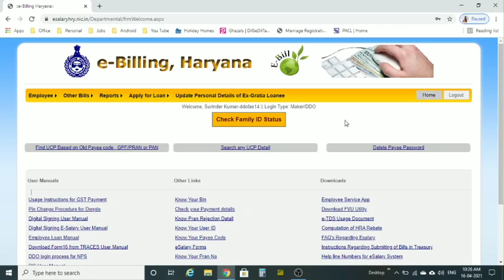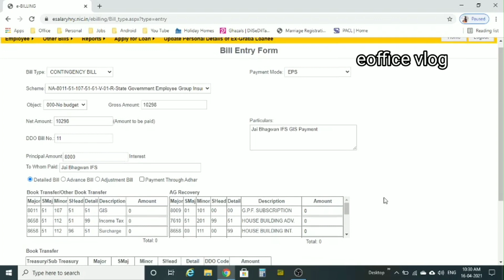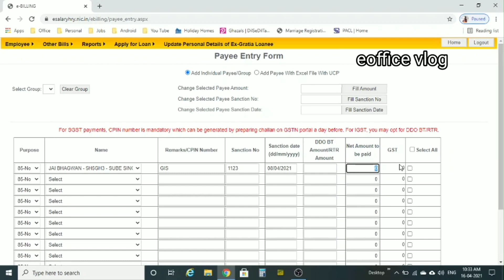How to Make GIS Bill | Group Insurance Scheme | e-salary | Principal & Interest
In this video you will watch the process of making GIS Bill on e-salary portal. Full form of GIS is Group Insurance Scheme. Video on calculation of GIS will be uploaded as soon as possible.